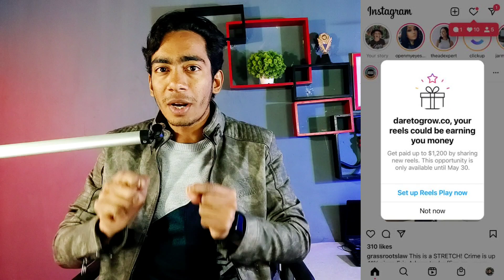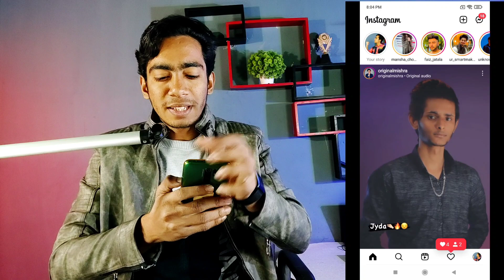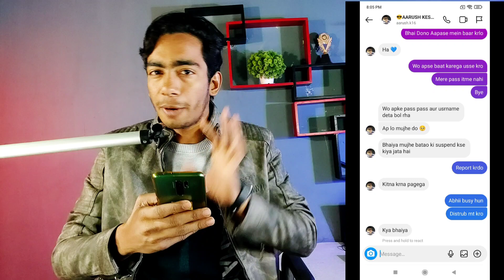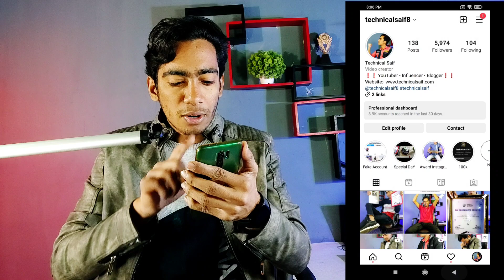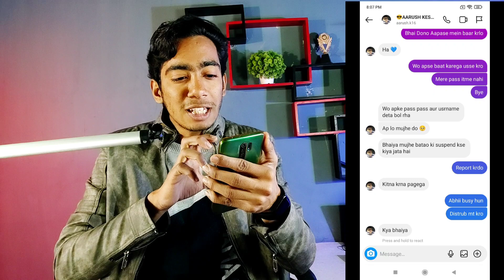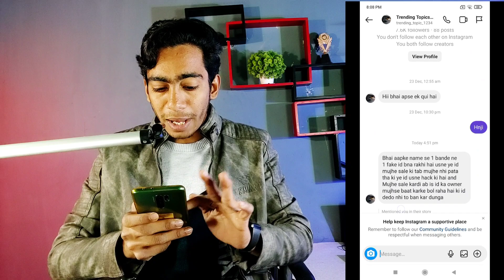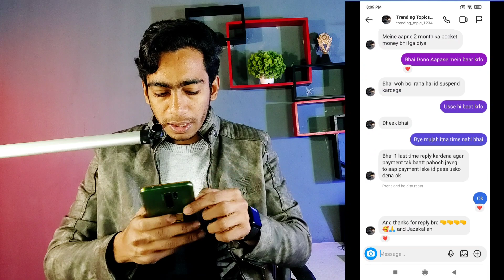₹1000 में Reels Bonuses Option Show करके दूंगा | Instagram Reels Bonuses Option Not Showing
Best Tripod
Best Ringlight
Green Screen
Black Screen
Laptop
Phone
Background Design